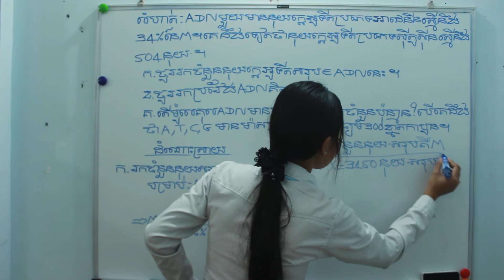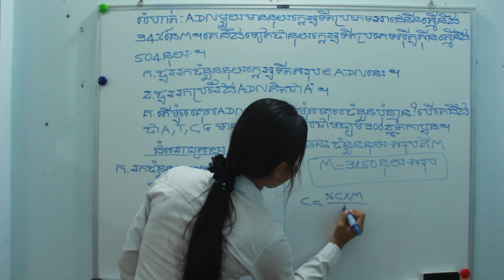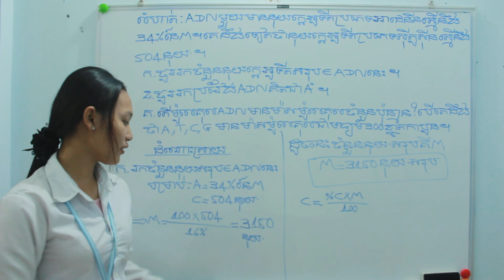របៀបដោះស្រាយលំហាត់ជីវវិទ្យាpart 29B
ខំឡើងទាំងអស់គ្នា​ ជូនពរសំណាងល្អ